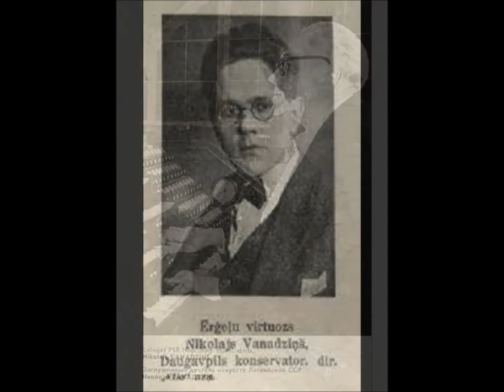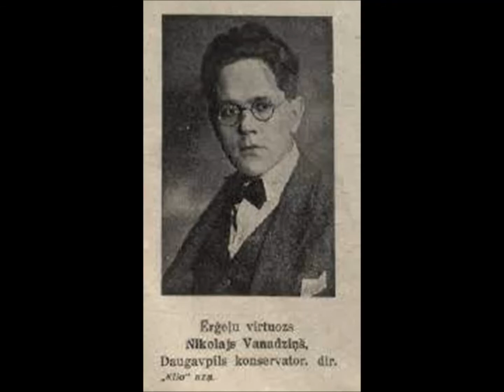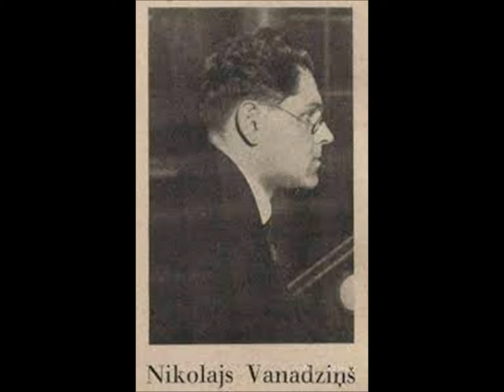Harald Fryklöf Passacaglia for Organ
Харальд Фрюклёф Пассакалья для органа

Nikolajs Vanadziņš / Николай Ванадзинь